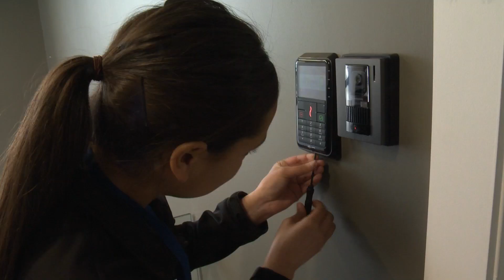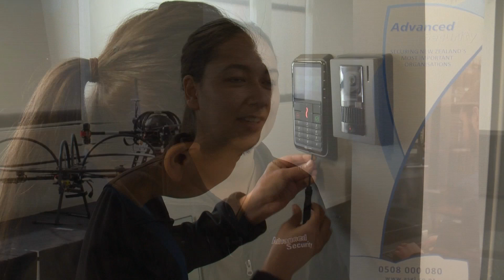Gail Husa Apprentice Electronic Security Technician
Gail Husa is an apprentice Electronics Security Technician and she tell us how she got her apprenticeship and what the work of an Electronics Security Technician entails. Good Job Hunting!